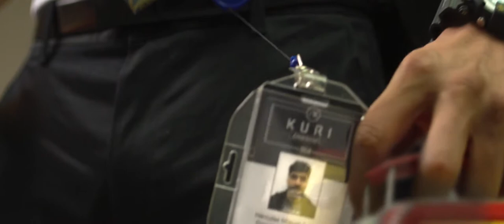MIRREYES CONTRA GODÍNEZ Teaser Oficial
Cuenta la historia de Genaro Rodríguez, un joven godín que ha dedicado su vida a trabajar en Kuri & Sons y a aprender de su jefe Don Francisco Kuri, que lo quiere como a un hijo ya que sabe que su propio hijo Santiago, un mirrey, quizá demasiado consentido pero con un gran corazón, no tiene el más mínimo interés por la empresa. El trabajo impecable de Genaro hace que Don Francisco confíe en él y le otorgue un poder importante sobre la compañía. Las circunstancias cambian cuando Don Francisco muere y Santiago decide hacerse cargo de la empresa, Genaro sabe que Santiago puede llevar Kuri & Sons a la ruina y Santiago odia la idea de que Genaro se encargue del negocio. El problema comienza cuando Santiago decide que él y sus mirreyes van a trabajar por el futuro de Kuri, así como Genaro y sus godínez van a luchar por mantener sus puestos, entre tanta disputa los dos grupos pierden de vista al verdadero enemigo de Kuri & Sons, alguien dentro de la compañía que quiere destruirla y beneficiarse de ella.

ESTRENO: 25 DE ENERO, 2019